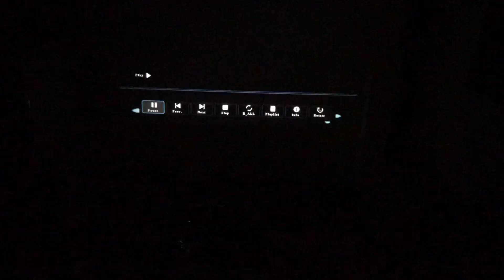Smartldea 1920x720p portable led projector 1080P Home Theater proyector build speaker Remote Control